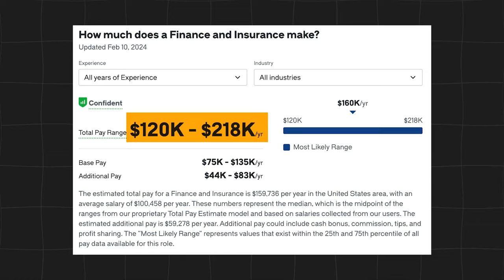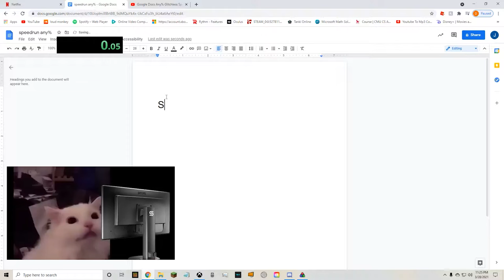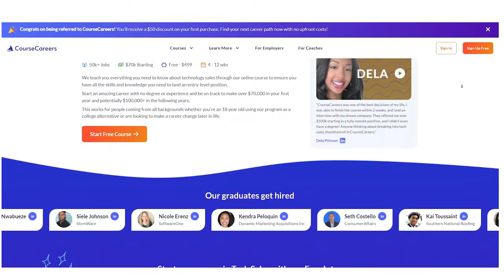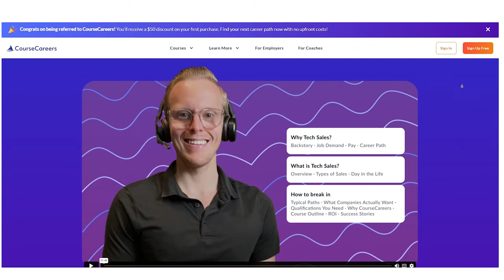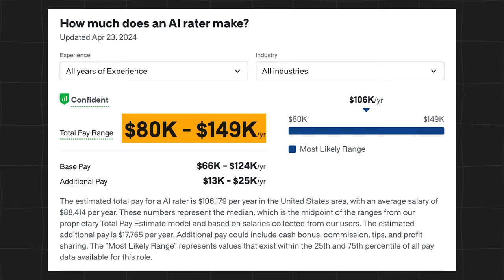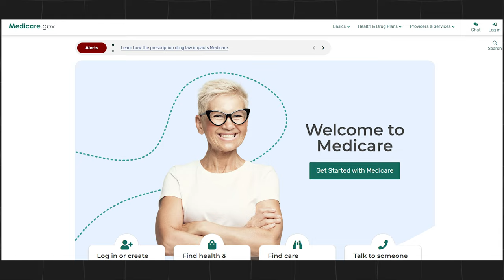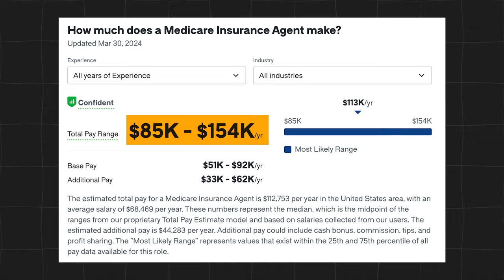11 Best Work From Home Jobs You Can ACTUALLY Do At Night